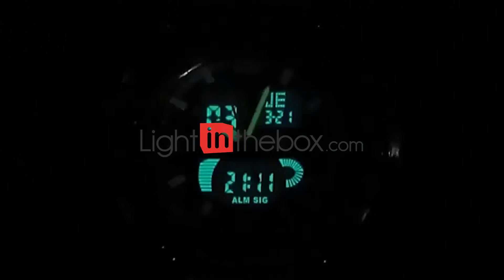Men's Sport Watch Military Watch -5714884